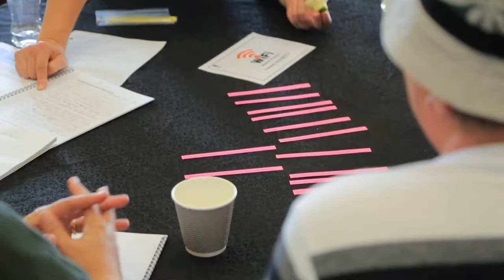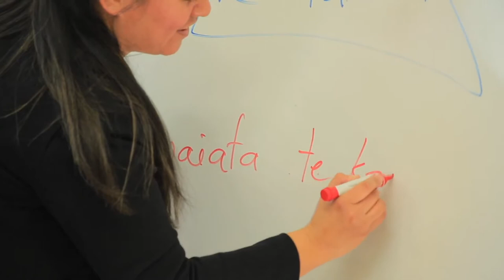Te Reo Kaakaho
Waananga reo programme targeted towards tribal members that are registered with one of the 68 Raupatu marae (16 years and over). Facilitated by Pouako from Tainui and will cover the following topics over the 3 COMPULSORY noho waananga:

• Te Reo Oopaki; Kiiwaha;
• Te Reo Tohutohu; Tohutohu moo te kainga, moo te mahi,
   moo te kura;
• Te Reo Whakawhitiwhiti; He paatai, He whakautu, Kiianga;
• Te Marae: He mihi, he pao, he tikanga.